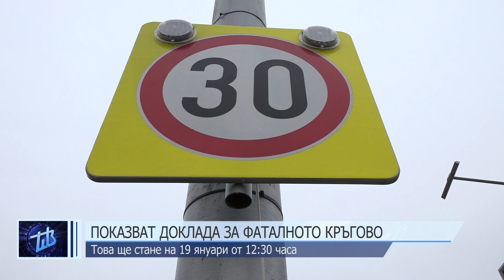ОБЕДНА ЕМИСИЯ НОВИНИ 13 01 2023